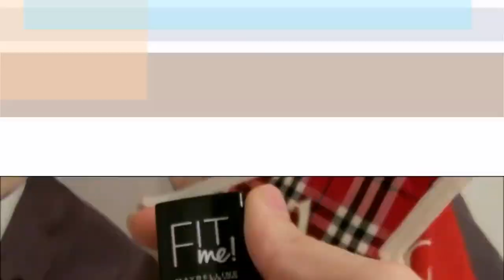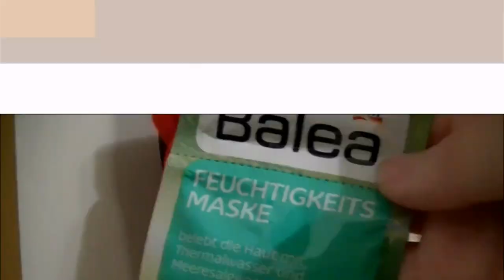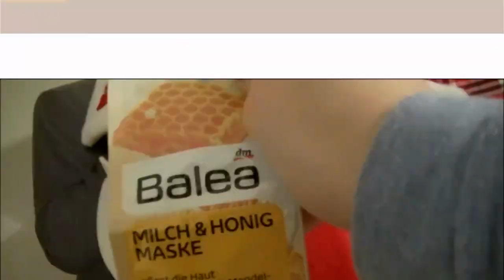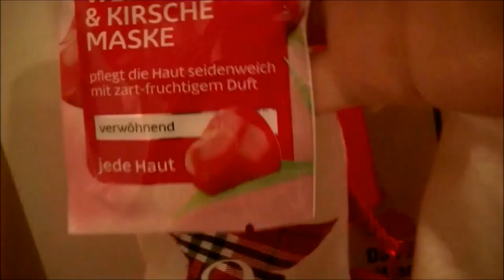Advents MAKE UP HAUL | Steffi Versatile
MEINE LIEBEN !!!